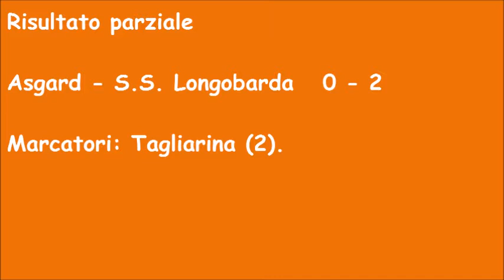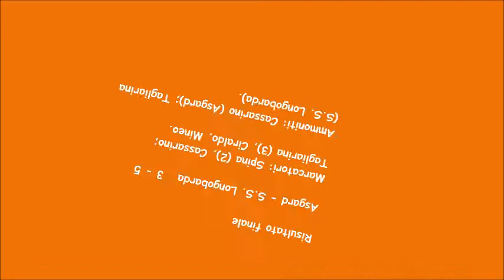Torneo Bomber XI Europa League Semifinale Asgard vs S.S. Longobarda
Beast song here, enjoy everyone!